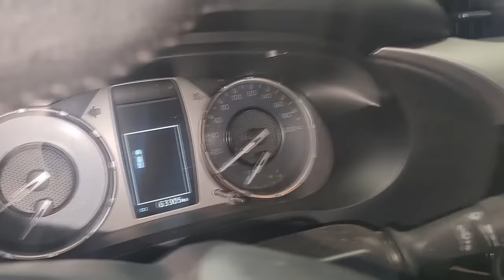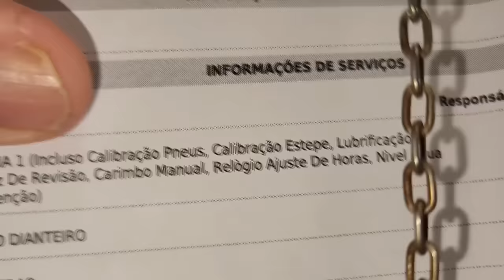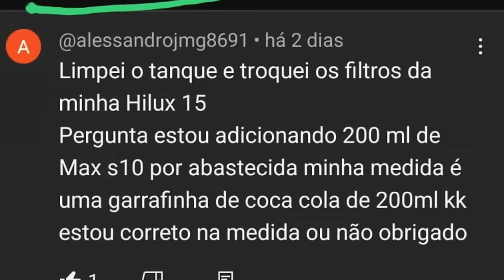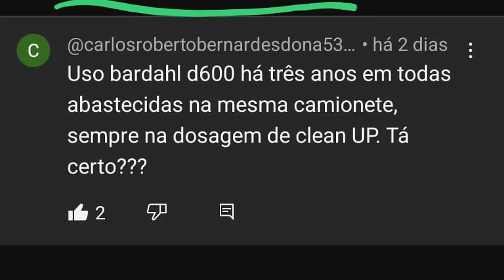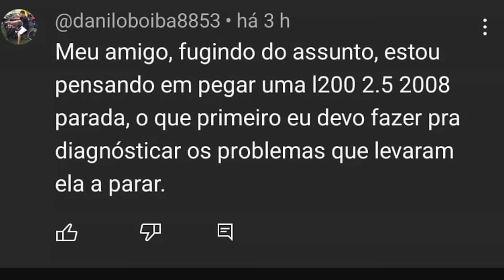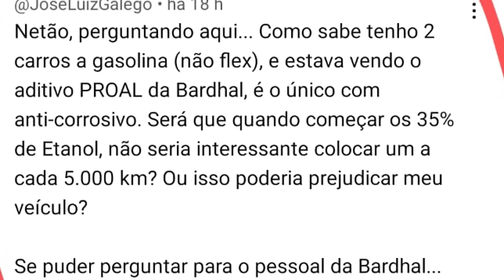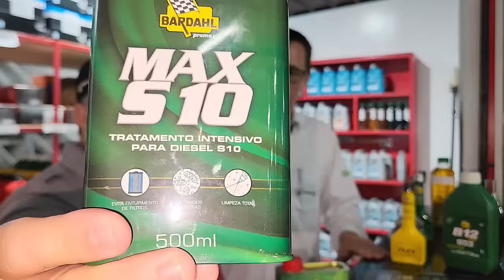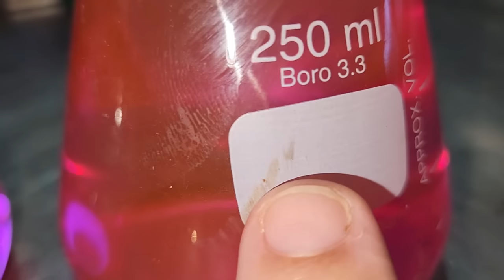EP. 1152 // Garantia de TURBINA! Cuidados com o Diesel Misturado com Biodiesel! Pergunte ao NETÃO!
"embreagem s10"
"melhor mecânica"
"mecânica chevrolet"
"melhor marca óleo s10 5w30"
"como balancear"
"review s10"
"sw4 s10"
"militec funciona"
"serviços toyota"
"oficina toyota"
"o que é hilux garbosa"
"mecânica toyota"
"manutenção toyota"
"restauração hilux"
"hilux antiga"
"diesel 4x4"
"como montar motor diesel"
"diesel 4x4"
"embreagem s10"
"melhor mecânica"